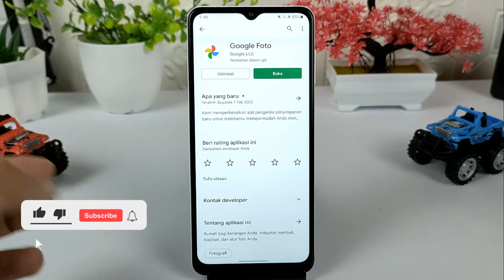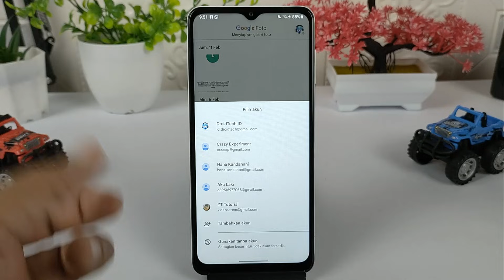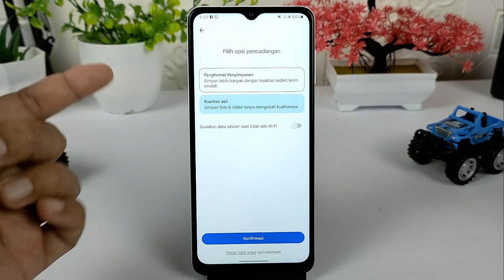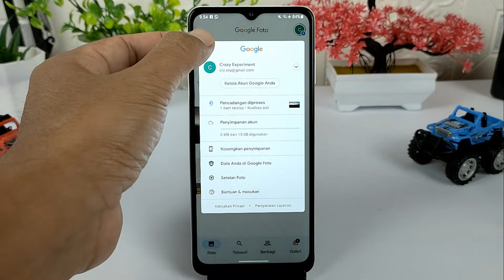Cara Otomatis Menyimpan Foto Dan Video Ke Google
Hai semuanya, foto dan video yang kita simpan di ponsel bisa saja terhapus karena berbagai hal, seperti perangkat diformat ulang, rusak, atau tanpa sengaja terhapus.

Nah untuk berjaga supaya data seperti foto dan video selalu tersimpan dengan aman, alangkah baiknya kalian membackup-nya secara otomatis di akun Google kalian,yaitu dengan menggunakan aplikasi Google foto.

Nantinya setiap foto dan video yang ada di HP kalian, akan secara otomatis terbackup di akun Google, dan jika perangkat yang digunakan mengalami kerusakan ataupun foto tersebut terhapus,maka kalian bisa mengembalikannya dengan mendownload kembali dari aplikasi Google foto.

Terima kasih